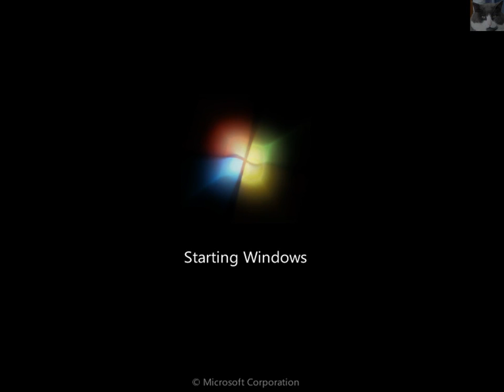Windows 7 Boot Screen - High Quality HQ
The Windows 7 build 695* and higher boot screen.